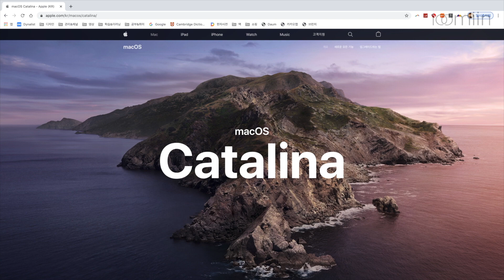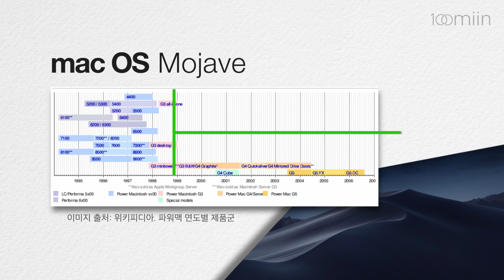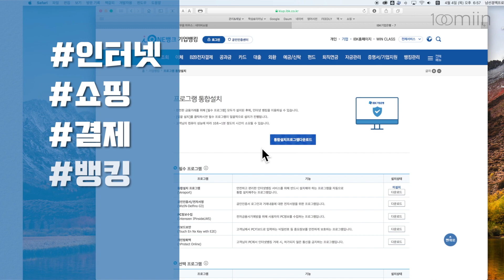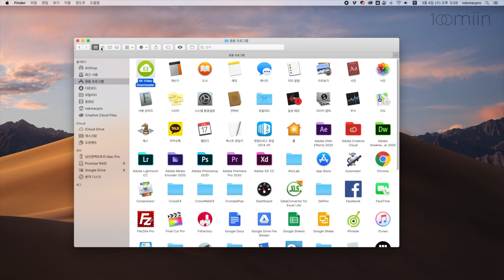하루 만에 끝내는 MacOS : Mojave 활용법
맥 모양은 이쁘지만 불편하다던데, 구매를 망설인다면?

놀자, 일하자, 배우자 100세까지 아름답게